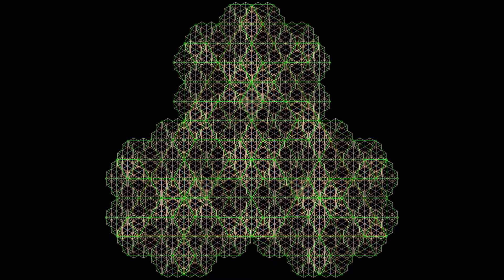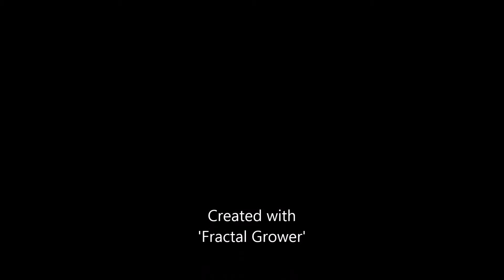Iterations of the Brazier Triangle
The Brazier Triangle is a fractal I have been working on in connection with my work on Fractal Theology. I haven't fully worked out the practical uses of this particular fractal as of yet, but its origins are in looking at a multi levelled pattern of discipleship using the idea of house groups/cell groups/classes numbering about 12, Methodist bands numbering about 4 and prayer triplets numbering 3. This is, in a way, a whimsical answer to the question What shape should a discipleship movement shaped for mission actually be?